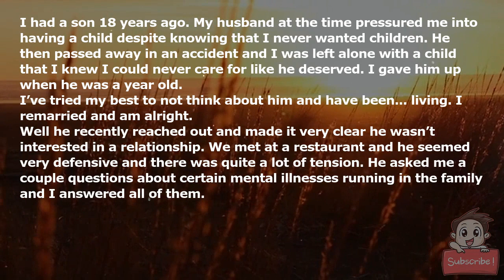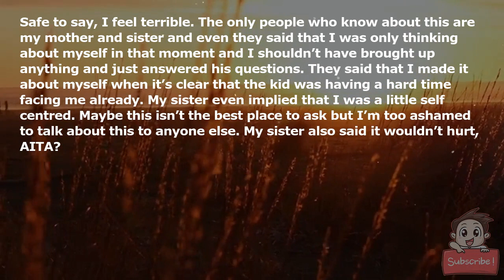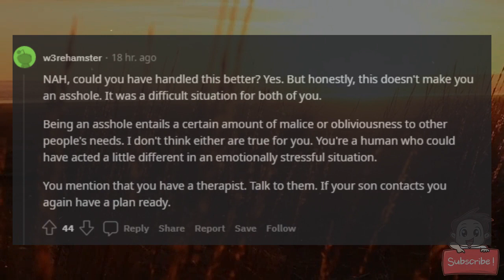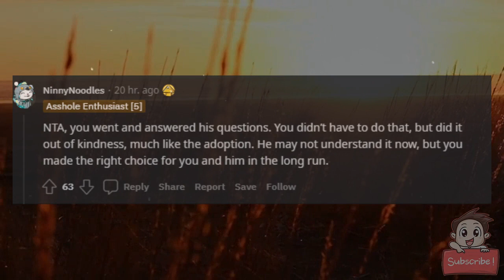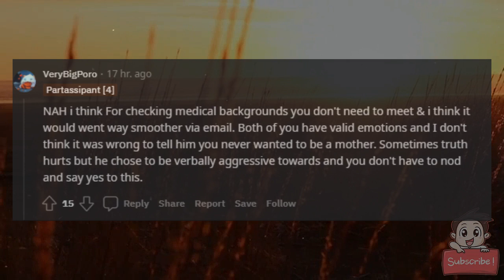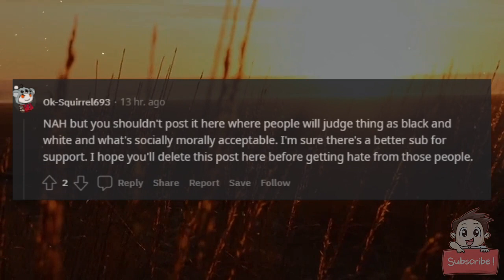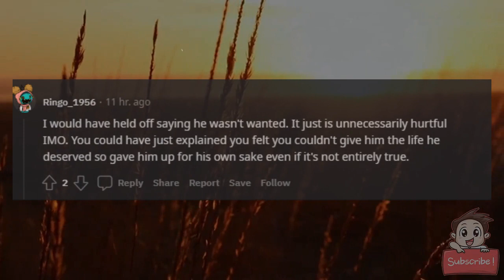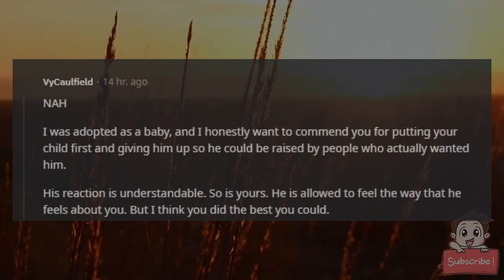AITA for making something difficult for my son about myself?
I had a son 18 years ago. My husband at the time pressured me into having a child despite knowing that I never wanted children. He then passed away in an accident and I was left alone with a child that I knew I could never care for like he deserved. I gave him up when he was a year old.

I’ve tried my best to not think about him and have been... living. I remarried and am alright.

Well he recently reached out and made it very clear he wasn’t interested in a relationship. We met at a restaurant and he seemed very defensive and there was quite a lot of tension. He asked me a couple questions about certain mental illnesses running in the family and I answered all of them.

While I was getting ready to leave, I asked him if he goes to college/university. Just to get rid of some tension. He said he does and he even got a volleyball scholarship. I was a volleyball player too and got a scholarship for the same school.

I told him what I mentioned, called it a cool coincidence. He rolled his eyes at me and said “it isn’t a coincidence if you’re my biological mother.”

I didn’t know what to say to that.

He continued, “What? Is it too much for you to handle? I’m sorry for having something in common with you, my actual mother. My bad for being born.”

I said I was sorry but he kept rolling his eyes. I began to feel overwhelmed and I know this isn’t fair for me to say, but he was beginning to remind me of his father and I ended up saying “look I’m sorry but I never wanted to be a mother, you’re allowed to be angry but please understand that I was forced into having a child I never wanted.”

He went “way to play the victim” before storming off.

Safe to say, I feel terrible. The only people who know about this are my mother and sister and even they said that I was only thinking about myself in that moment and I shouldn’t have brought up anything and just answered his questions. They said that I made it about myself when it’s clear that the kid was having a hard time facing me already. My sister even implied that I was a little self centred. Maybe this isn’t the best place to ask but I’m too ashamed to talk about this to anyone else. My sister also said it wouldn’t hurt, AITA?